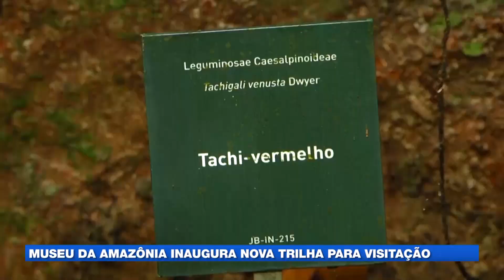Dica de passeio: Nova trilha no Museu da Amazônia